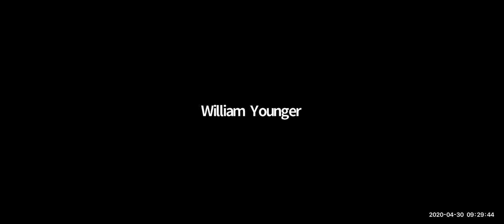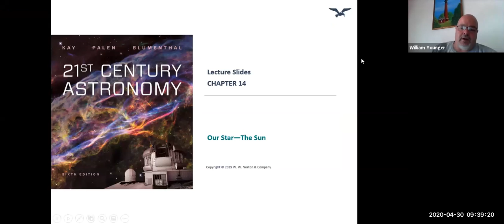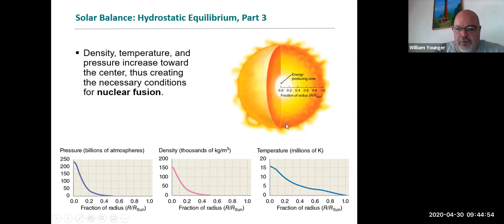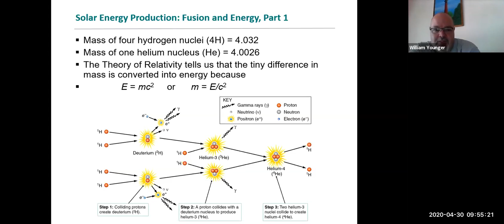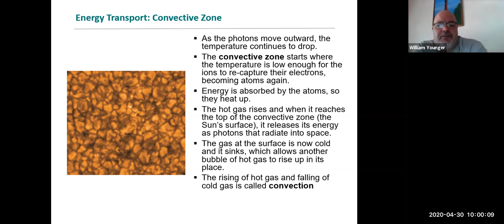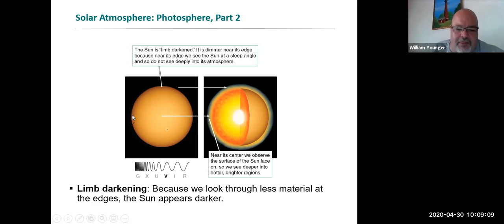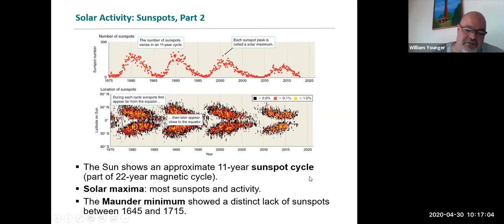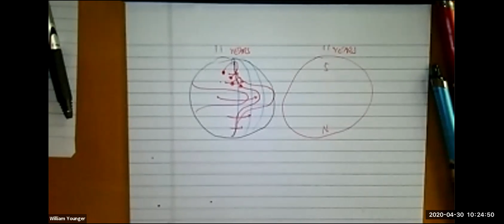The Sun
NAS 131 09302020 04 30

Chapter 14 of Kay, Palen, and Blumenthal's 21st Century Astronomy, 6ed